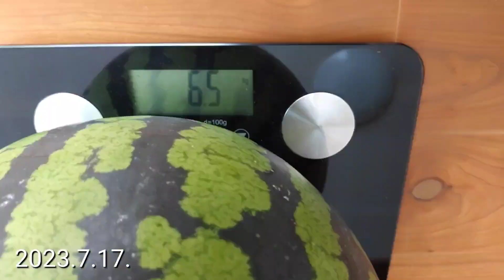大玉スイカ 収穫 ２番成り 積算温度989℃ 種まきから133日目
スイカの模様の黒く無い所を切りましたのでちょうどタネが見えませんでした